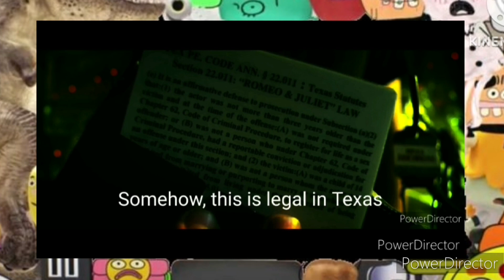Snansformers: Age of Consent - YTP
"Welcome to the cum zone" - Goddard